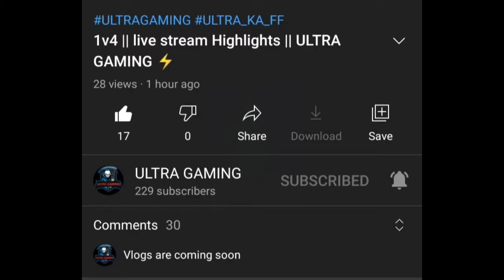NEW SEASON IS HERE !! || NEW SKIN IS DEADLY ☠️ || ULTRA GAMING ⚡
⭐TODAY'S TOPIC⭐

Guys in today's video I M playing freefire

Vlogs are coming soon

★♪ CREDITS ♪★

NEFFEX :- SCARS

⚠️NOTE ⚠️

🏷️🏷️TAGS🏷️🏷️

1.Garena Free Fire Indonesia Live
2.Garena Free Fire Brazil Live
3.Garena Free Fire Brasil Live
4.Garena Free Fire India Live
5.Garena Free Fire Singapore Live
6.Garena Free Fire Thailand Live

JAI HIND 🇮🇳🇮🇳